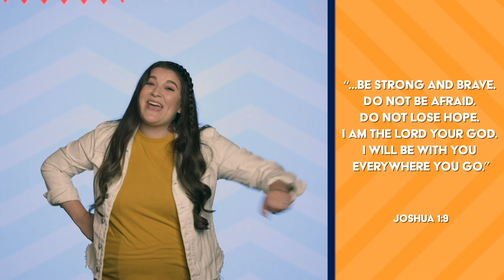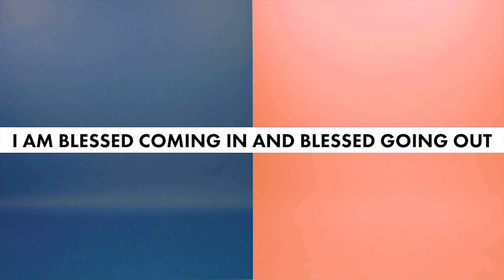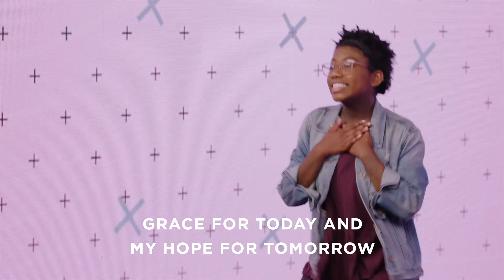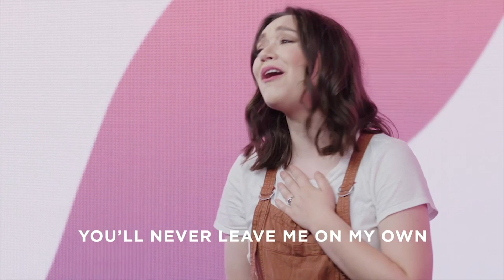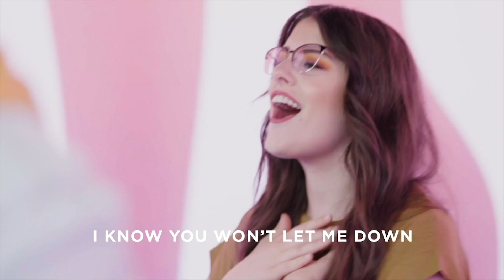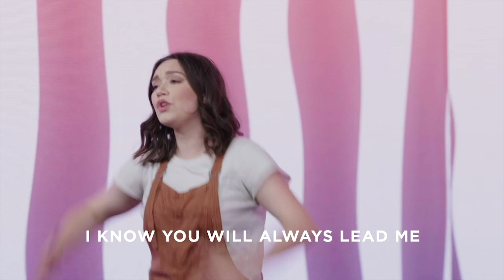Gateway Kids Elementary Lesson | Brave in the Impossible!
Sometimes we face things that seem impossible; but God goes before us! With Him we can be brave in the impossible!